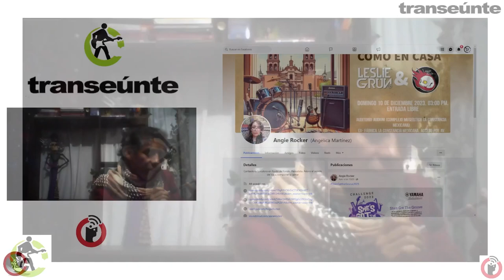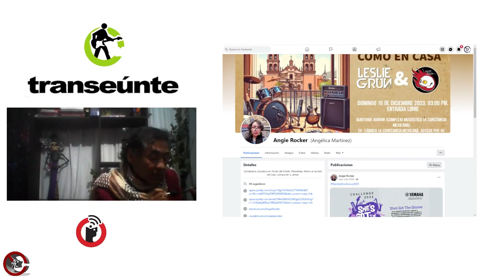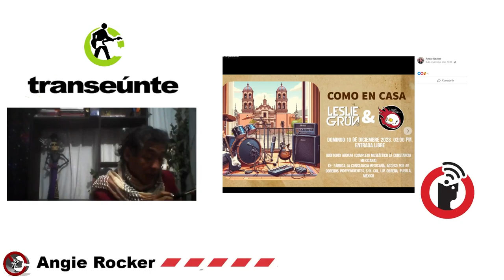Angie Rocker: el rock está vigente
Puebla, Puebla; 29 de noviembre 2023.

"La canción y el rock son una oportunidad para expresarse, para no dejar de decir lo que se piensa", dice Angie Rocker, que a 7 años de comenzar su carrera musical ha logrado provocar identidad con mujeres que cuestionan lo establecido.

Transeúnte, de Subterráneos en Radio Común / FRAGMENTO del episodio 25. Transmisión del miércoles 29 de noviembre de 2023.